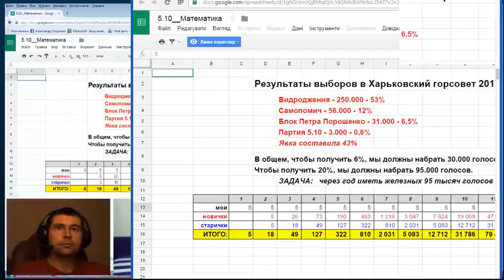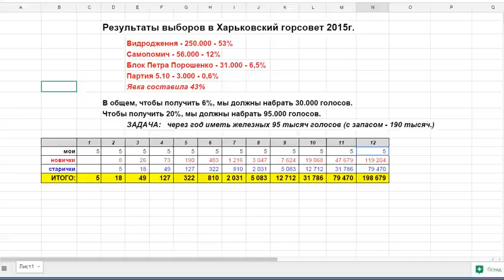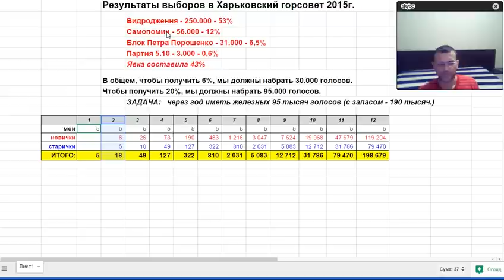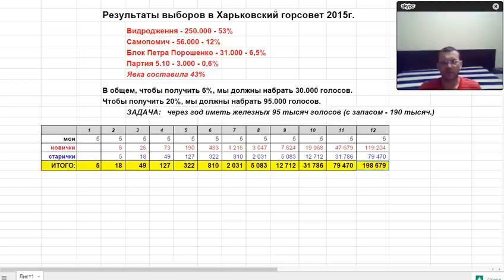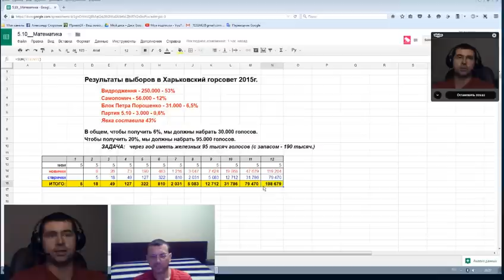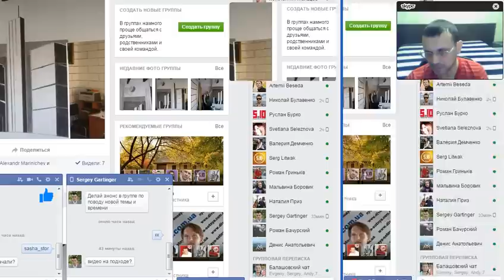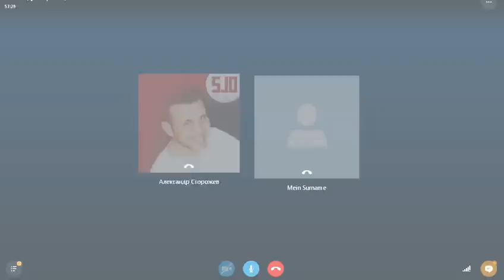Вирусная модель агитации Сторожева для 5.10.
Тема: Продвижение идеи 5.10. Вирусная модель агитации Сторожева
Участники эфира:
Александр Сторожев, Евгений Каплан, Артем Селезнёв
Присоединяйтесь и творите новейшую историю Украины
Каналы ютуб

Сергей Михайлович Гартингер -Глава Черкасской областной ячейки партии 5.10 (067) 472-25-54
Наши ссылки: